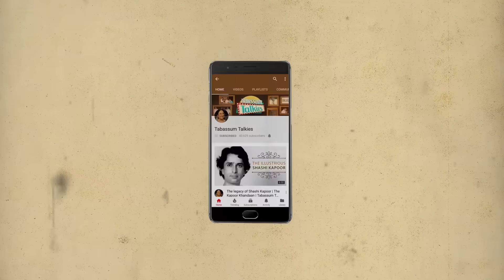Rakhee Gulzar's Unsuccessful Marriages| Tabassum Talkies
Watch this video to know more about Rakhee Gulzar's life career and marriages.